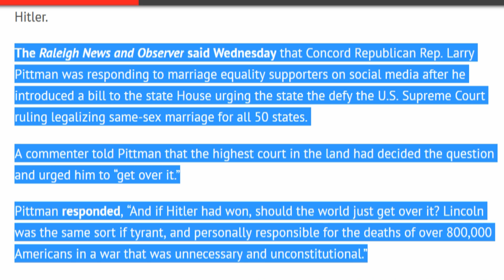Republican Compares Abraham Lincoln To.. (Guess Who?!)